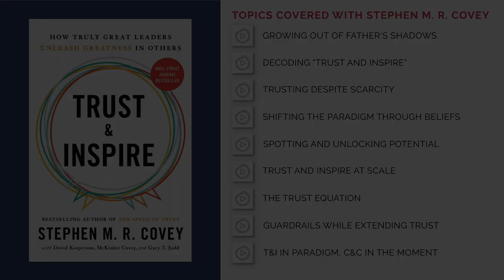P2P Extract # 76 - Stephen M. R. Covey - Decoding "Trust & Inspire"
We are excited to publish the 101th conversation at the podcast.

Stephen M. R. Covey is an American writer and public speaker and the author of the books: The SPEED of Trust, Smart Trust, and Trust & Inspire: How Truly Great Leaders Unleash the Greatness in Others.

Stephen speaks about how Command and Control has evolved from being authoritarian in the Industrial age to becoming what he calls “Enlightened Command and Control” where the underlying paradigm is still about treating people as assets.